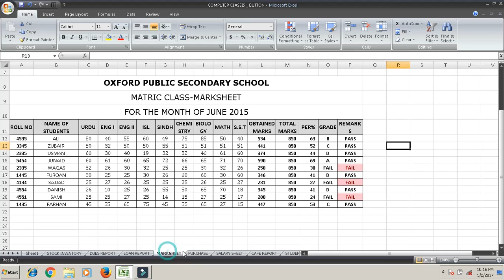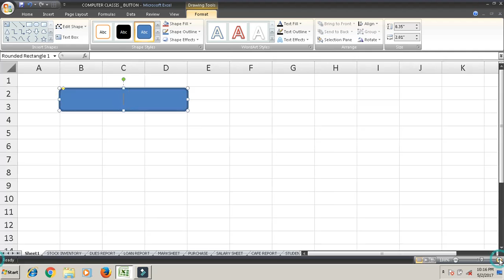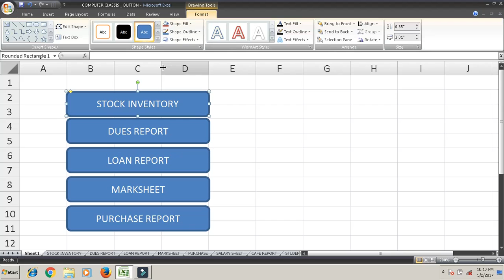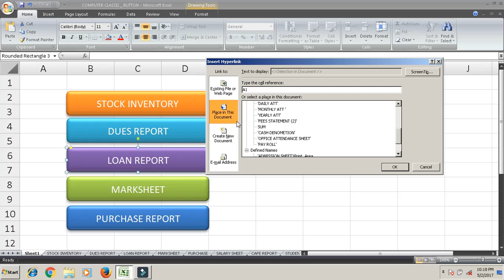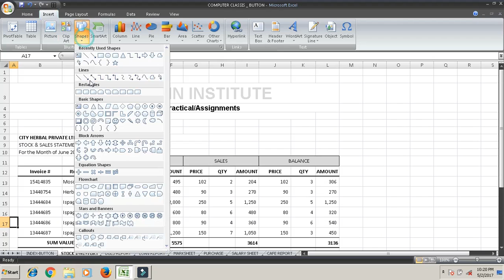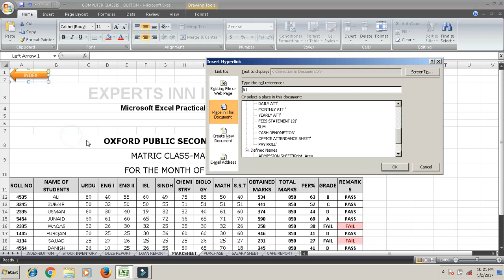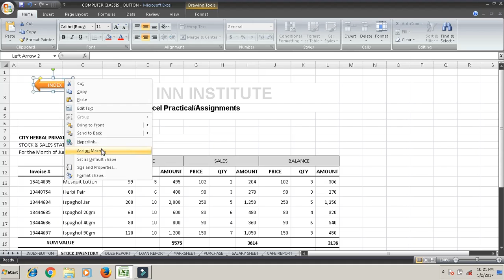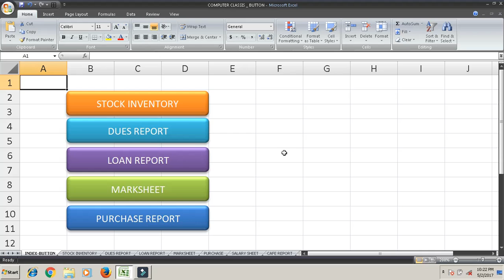How To Make Magic Button Part 8 Tutorial In Urdu Microsoft Excel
Hyperlink Button, Click Button, Push Button, Sheet Button,
Push Button then Change your Excel Spread Sheet
Advance Tools/Command in Excel